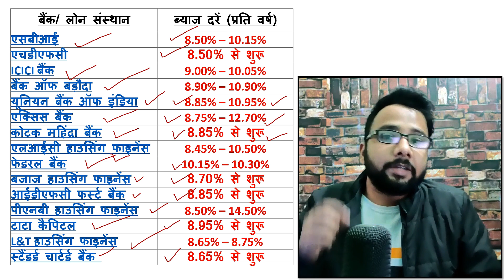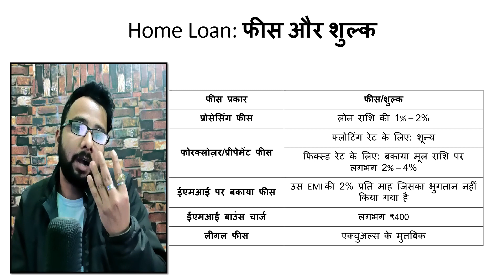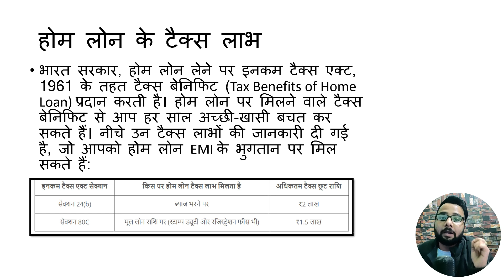Home Loan Kaise le 2024 | Home Loan Process 2024 in Hindi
00:00 - Home Loan introduction
02:20 - fix rate & floating interest rate of home loan
04:51 - Types of home loan
05:05 - Loan for Home Buying
05:27 - Composite home loan
05:42 - Home Construction Loan
05:58 - Home Renovation Loans
06:28 - Home Expansion Loans
06:48 - Bridge Loan
07:14 - interest saver home loan
07:29 - Step Up home loan
08:04 - home loan current interest rate
10:00 - Terms & conditions for home loan
11:13 - home loan fees
12:25 - Document required for home loan
14:13 - tax benefit in home loan